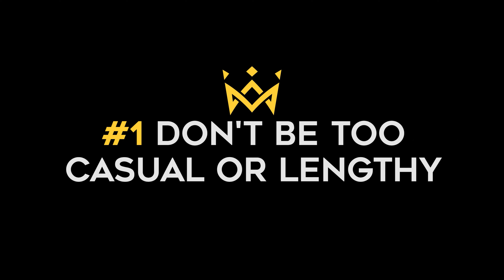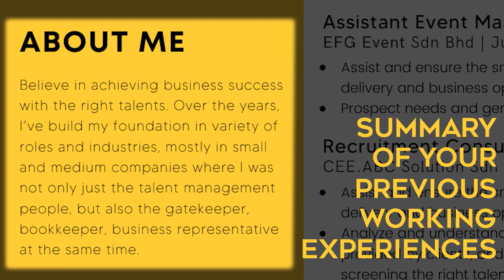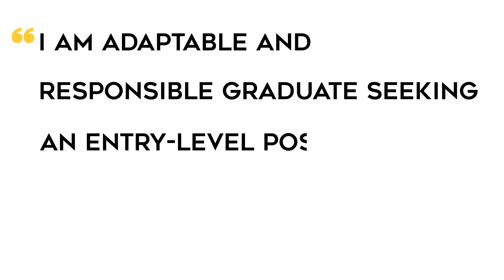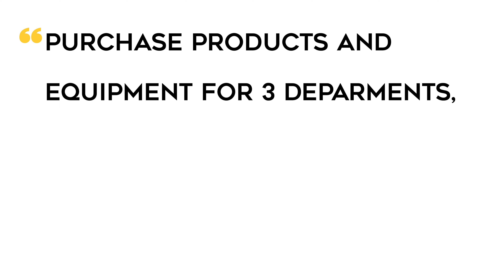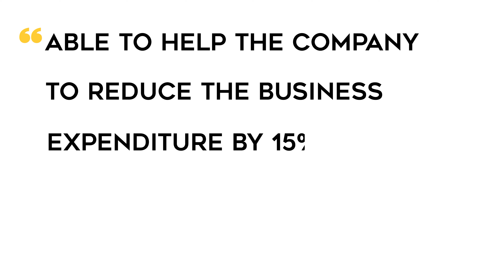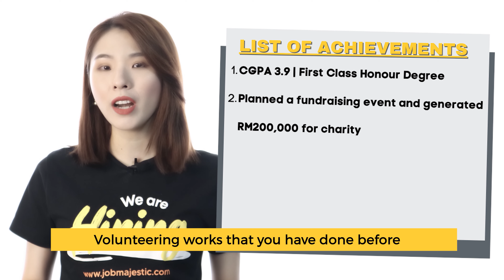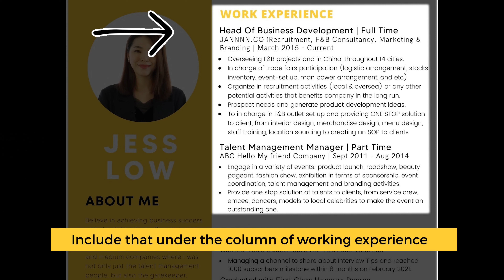How to Write An Impressive Resume | Job Majestic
The quality of your resume dictates the outcome of your job application. Therefore, the first step is to write an outstanding profile in order to secure a job offer.

Today, we are going to share with you ‘How to write an impressive resume.’

👉 𝐕𝐈𝐃𝐄𝐎 𝐂𝐎𝐍𝐓𝐄𝐍𝐓
#1 Perfect Resume Summary
#2 Working Experiences
#3 Education
#4 Skills Set
#5 Achievements

👑𝐉𝐎𝐁 𝐌𝐀𝐉𝐄𝐒𝐓𝐈𝐂 - 𝐍𝐨.𝟏 𝐌𝐮𝐥𝐭𝐢𝐥𝐢𝐧𝐠𝐮𝐚𝐥 𝐉𝐨𝐛𝐬𝐢𝐭𝐞 𝐢𝐧 𝐌𝐚𝐥𝐚𝐲𝐬𝐢𝐚 👑